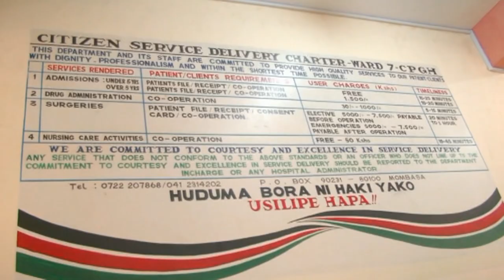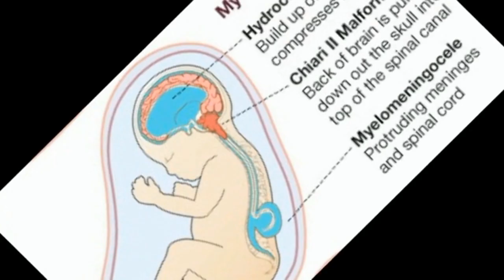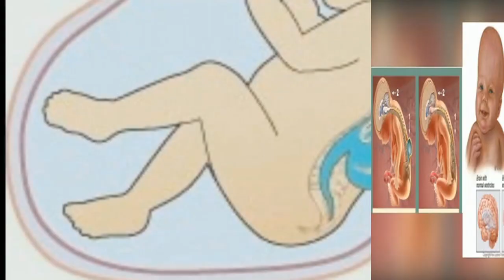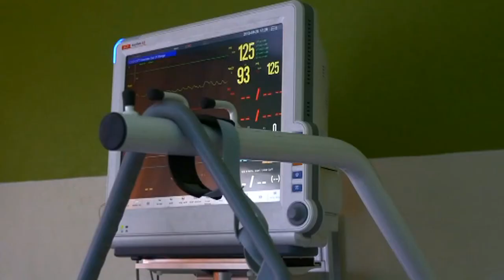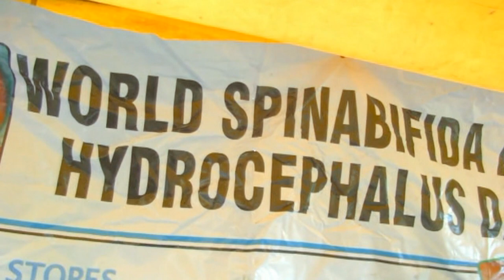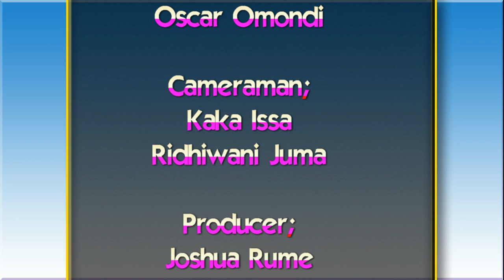THE SPINA MANACE BY OSCAR OMONDI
This is a document about the spina bifida disorder which affects young children before birth, but there is hope for such parents, even though it is a permanent disorder and that is the reason for this documentary